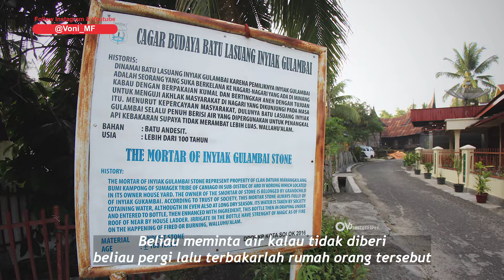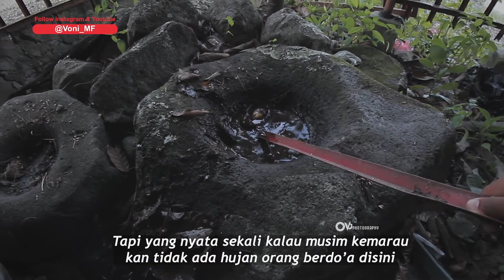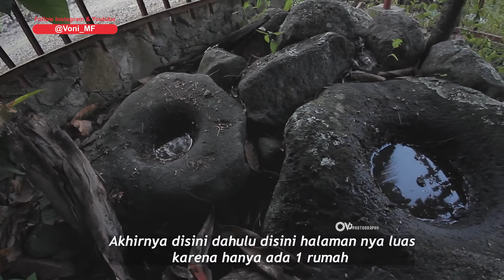Misteri Batu Lasuang Nyiak Gulambai Aro IV Korong Kota Solok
Dinamakan Batu Lasuang Inyiak gulambai karena pemilikny adalah Inyiak Gilambai. Konon menurut cerita Inyiak berkelana ke Nagari2 Minangkabau untuk meminta air dan melihat akhlak seseorang. Jika Inyiak tidak diberika  air maka setelah beliau pergi rumah org tersebut akan terbakar. Lasuang Inyiak Gulambai selalu memiliki air yang tak pernah habis habis air ini bisa digunakan untuk banyak hal. Diantaranya jika disiram ke kebakaran bisa mencegah api tak menyebar, menurunkan panas, dll. Batu Lasuang Inyiak Gulambai berlokasi di Aro IV Korong Kota Solok